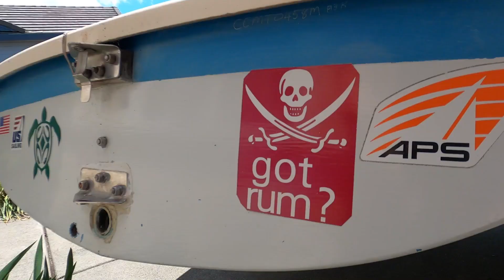Think Tank Freeway Longhaul Duffels